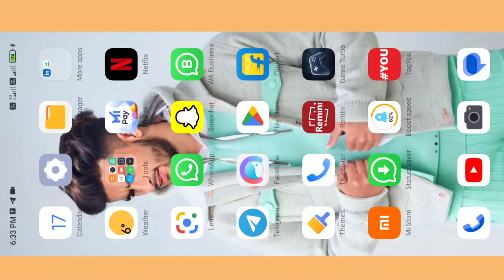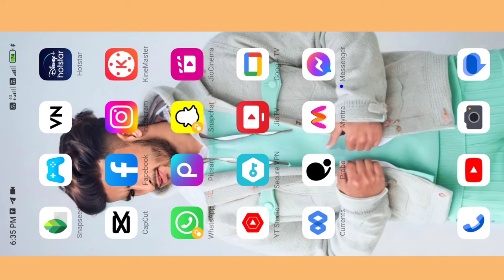Khwaja Garib Nawaz add yours Story Template | Viral add yours sticker | trending add yours sticker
✔️ TUTORIAL INCLUDES :

Khwaja Garib Nawaz add yours template

Khwaja Garib Nawaz add yours story template

Stories using this template

How to get add yours templates stickers

How to create add yours templates

How to get this or that Instagram chain story?

How to create Khwaja Garib Nawaz Instagram chain story?

what is the meaning of Khwaja Garib Nawaz Instagram chain story?
how to find Khwaja Garib Nawaz Instagram story?

how to do Khwaja Garib Nawaz Instagram chain story?

Khwaja Garib Nawaz turno tutorial

Khwaja Garib Nawaz add your sticker

Khwaja Garib Nawaz tu turno

Khwaja Garib Nawaz sua vez poste

➡️  TOPIC COVERED

How to find all trending Add Yours stories on Instagram?
Add yours stickers 2024
viral chain story Instagram
where to get add yours Stickers?

✅ INSTAGRAM ACCOUNTS